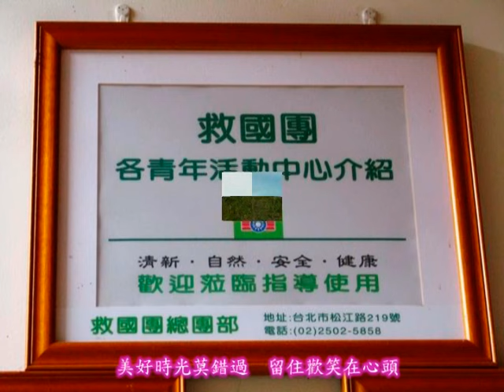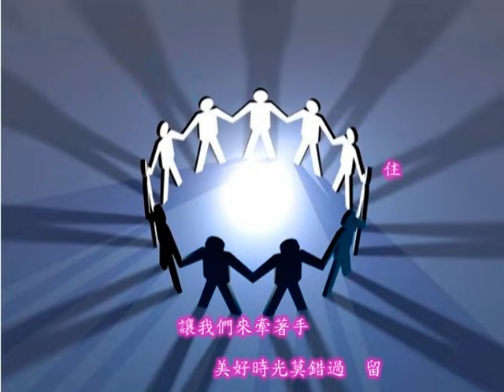崔苔菁-歡樂年華(早期團康歌曲)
歡樂年華
作詞：悠遠
作曲：陳彼得
演唱 -崔苔菁

我們都是好朋友　讓我們來牽著手
美好時光莫錯過　留住歡笑在心頭
歡樂年華　一刻不停留
時光匆匆　啊呀　呀呀呀　要把握